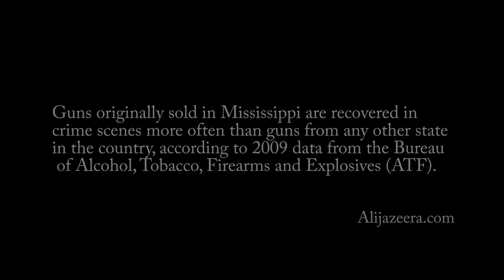Tate DuMonde - "Turmoil" ft. JerZ & Fleetwood Fred (T3i Music Video)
What's Up everyone? This is the last music Video I shot on my Canon T3i back in March.

Tate Dumonde "228" EP COMING SOON

Equipment used: Canon T3i Tamron 28-75mm f2.8
Edited in Adobe Premiere and after effects